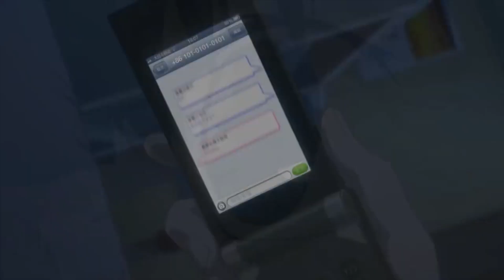Top 10 Cô Nàng Ghen Tuông Khủng Khiếp Nhất Thế Giới Anime